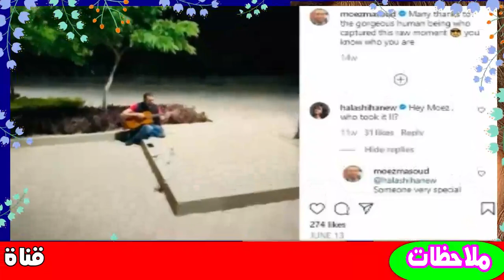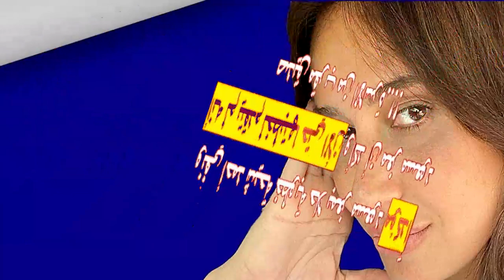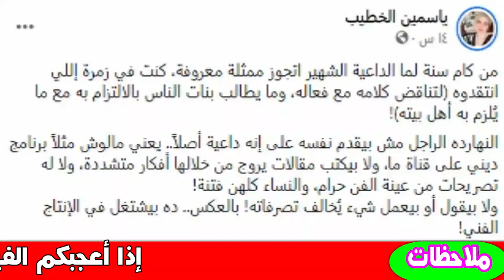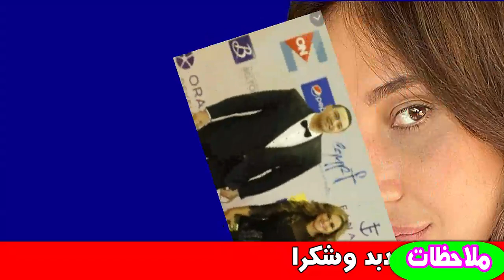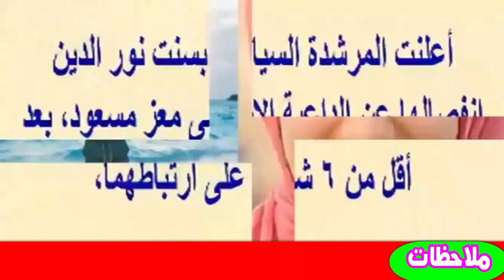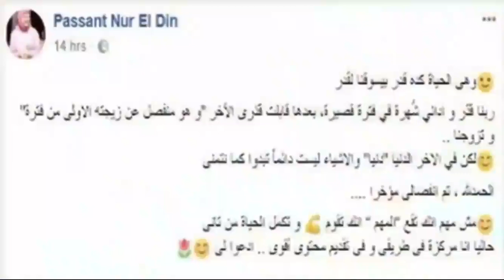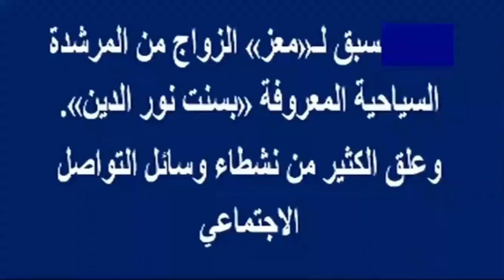هل فعلا تمت خطوبة معز مسعود و حلا شيحة وياسمين الخطيب ترد على مهاجميه وزوجاته السابقات| اخبار النجوم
حلا شيحة (23 فبراير 1979)، ممثلة مصرية.
هي من أم لبنانية ولدت في الإسكندرية ولها 3 شقيقات هم "رشا" وهنا شيحة ومايا وهي ابنة الفنان التشكيلي أحمد شيحة.
كان أول مسلسل لها مع الفنان حسين فهمي (كلمات). كان فيلم ليه خلتني أحبك هو أول افلامها ثم بعد ذلك السلم والثعبان ثم اللمبي الذي حقق نجاحا كبيرا. عملت في فيلم عريس من جهة امنية أمام الفنان عادل إمام. ثم ارتدت الحجاب وظهرت بالحجاب مع الفنان عامر منيب في فيلم كامل الأوصاف.

اعتزالها والعودة
تزوجت من أحد أعضاء فريق وسط البلد هاني عادل ولكن الزواج لم يدم طويلا وتم الطلاق. بعد ذلك، أعلنت اعتزالها الفن وارتدت النقاب وتزوجت من كندي كان قد اعتنق الإ سلا م قبل زواجهم بعدة سنوات . ذكرت تقارير صحفية في مايو 2014 أنها بدأت العمل كدا عية إسلامية في مركز د يني تقدم فيه عدد من الدروس بلا مقابل مادي.

في أغسطس 2018 أعلنت خبر خلعها للحجاب وعودتها للتمثيل بعد انقطاع عنه دام 12 عامًا وأكدت مشاركتها بأعمال قريبة وكانت أول مشاركة لها في الأعمال الفنية بعد خلعها الحجاب مسلسل زلز ال بمشاركة محمد رمضان وماجد المصري.